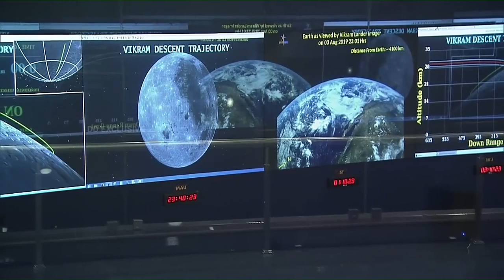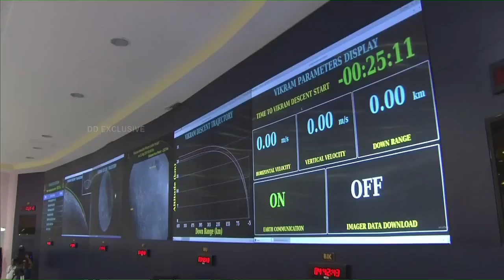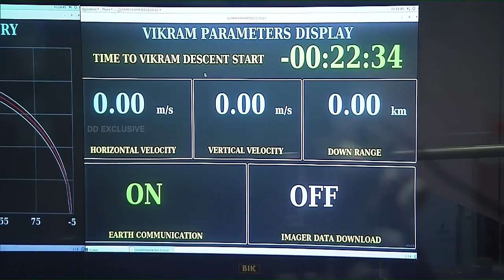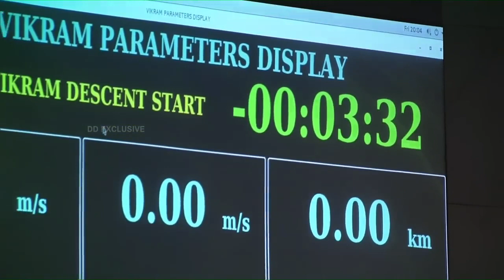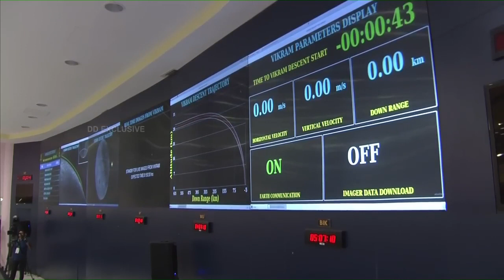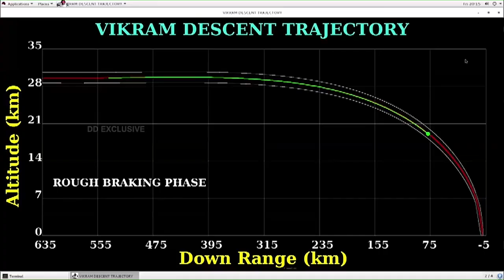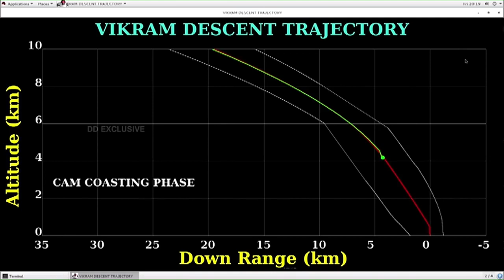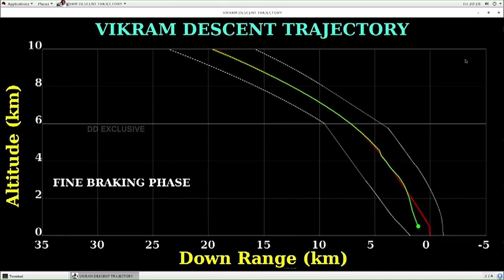Landing of Chandrayaan 2 on Lunar Surface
vikram lander landing,
vikram lander landing video,
vikram lander landing date,
vikram lander on moon,
vikram lander animation,
vikram lander launching video,
chandrayaan 2 landing on moon animation,
lunar lander landing,
chandrayaan 2 landing on moon,
what happened to chandrayaan 2,
lunar module landing,
lunar rover vehicle,
mars lander landing,
lunar rover landing,
spacecraft landing on venus,
lunar lander animation,
mars mission nasa launch video,
opportunity mars rover landing,
landing on mangal grah,
lunar rover deployment,
lunar rover deployment video,
is vikram lander alive,
where is vikram lander now,
ksp apollo mission,
manned mars landing,
mars landing rover,
mars landing ksp,
vikram lander debris,
vikram lander found,
opportunity rover landing animation,
opportunity rover landing,
landing the mars rover,
how to choose a mars landing site,
venus manned mission,
viper rover nasa,
venus rover landing,
landing rover on mars,
mars rover landing 1997,
vikram lander crash,
vikram lander last moment,
mangalyaan landing on mars,
2020 mars rover landing,
saturn v mars mission